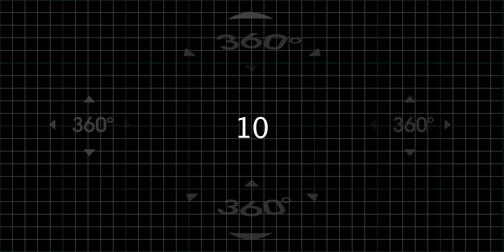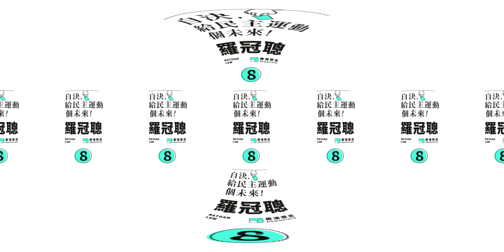羅冠聰競選宣傳片｜【360º 白色恐怖】黃之鋒全方位道「脅」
【未來不容定罪】360º 白色恐怖一覽無遺

6月，林榮基在記者會上大膽講出「被認罪」真相，當晚團隊匆匆預備一段短片錄影呼籲國際關注事件。@黃之鋒Joshua Wong 因為經常獲得中共黨報青眼力加，團隊成員開始擔心他遲早會成為下一個被失蹤、被認罪、被道歉的異見者。當林榮基因安全理由缺席七一遊行之後，團隊就決定拍一段短片，沙盤推演2024年他被強力部門擄走被認罪的情景。理由很簡單：銅鑼灣書店事件後，香港誰也不能獨善其身。

感激團隊為拍攝所做的預備，由資料搜集到場景佈置都十分仔細。這次採取360º的拍攝方式，是想讓大家明白，鏡頭所見的只是恐懼一角。

感謝之鋒無懼挑動中共神經，一口答應。對於生活仍然安定的人，做個平凡順民看似少煩惱，其實最恐佈。強力部門介入選舉已是不爭的事實，香港人根本無法置身事外。今日，我們尚可把握投票機會，阻止赤化進迫。

9月4日，為時未晚
珍視下一代的自由，票投赤誠與希望
共同抵抗最壞的時代